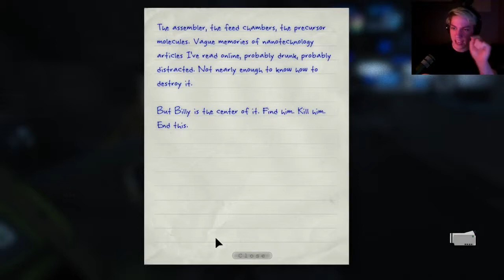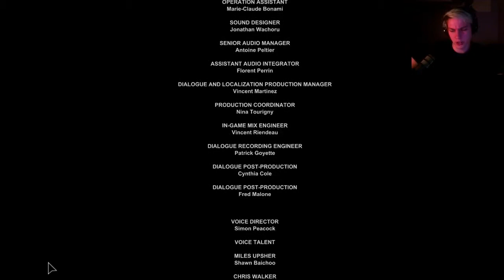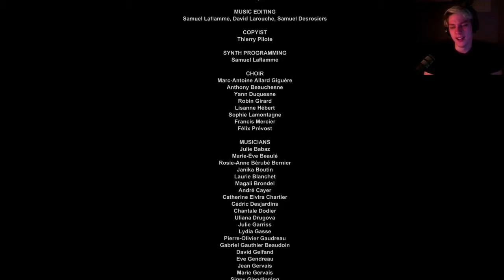Outlast: Walridin' Dirty - Episode 13 [FINALE]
Outlast is a first person horror game made by the sadistic bastards at Red Barrel Games and can be purchased directly from their